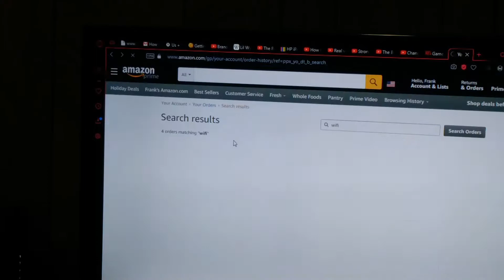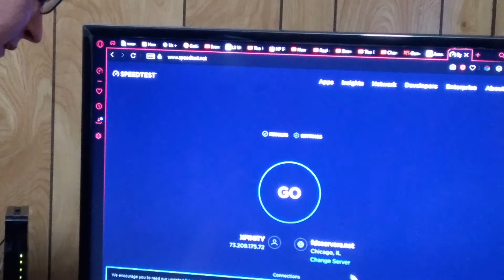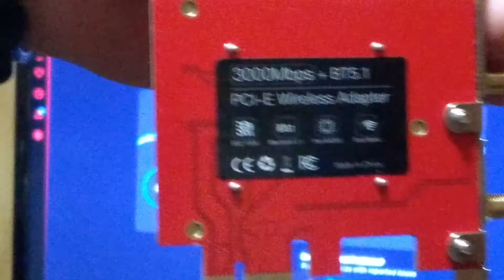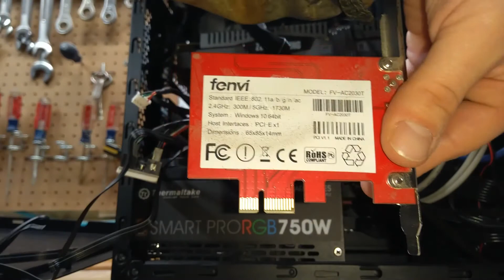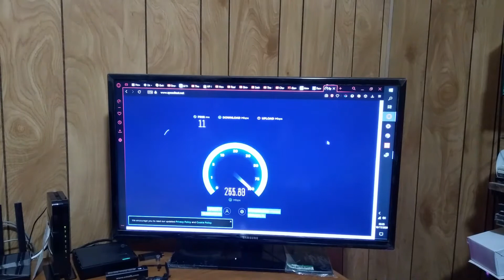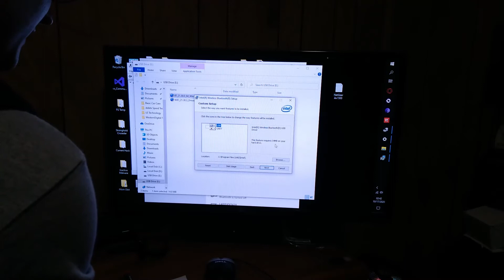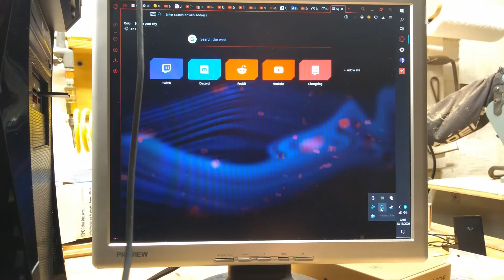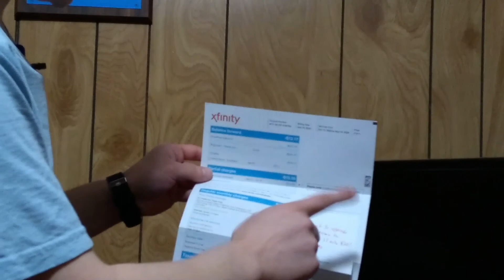How To: Upgrade PC From WiFi 5 To WiFi 6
I upgrade my PC to be future-proof and optimized for my new WiFi 6 network. This is a very similar process for pretty much any desktop PC. For a laptop you have to buy the smaller cards with mounting brackets (card only). I'm sorry it's super long, but I feel I covered everything.

Contents:
00:03 - Overview, Parts
02:20 - Speed Test, Unboxing
04:26 - Swap Wireless Cards
09:44 - Speed Test And Bluetooth Issue
10:54 - Install Drivers
13:39 - Fix Bluetooth Issue
14:04 - Speed Test
14:58 - Results